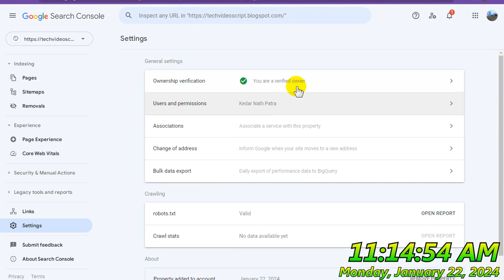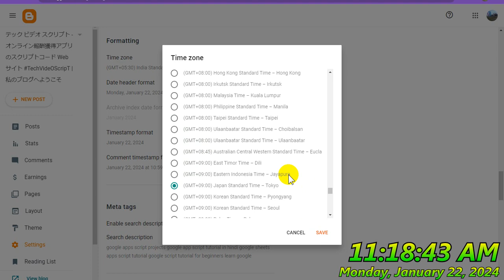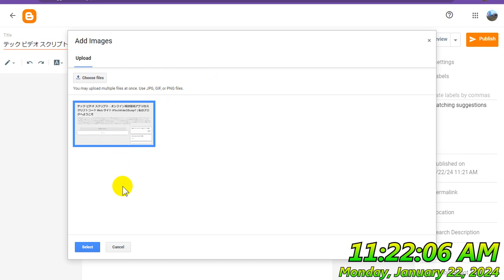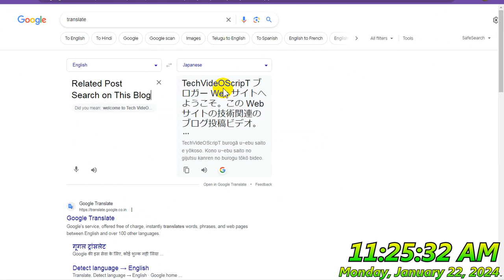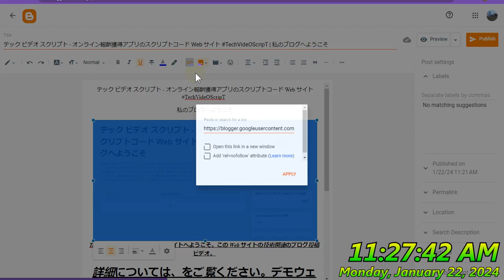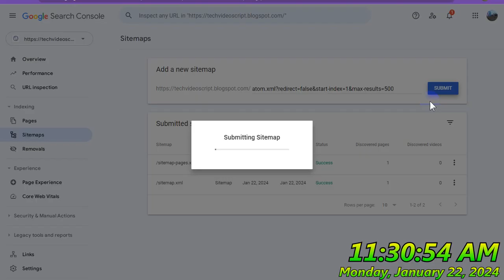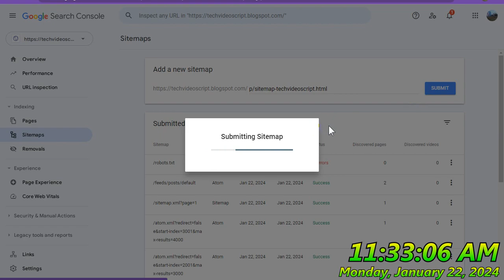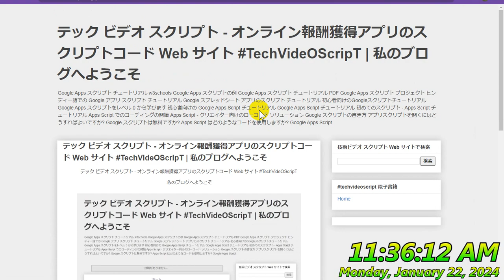Blogspot Tubes : How To Add Property on Google Search Console Rank Blog Post URL